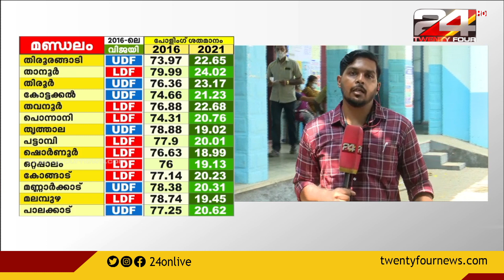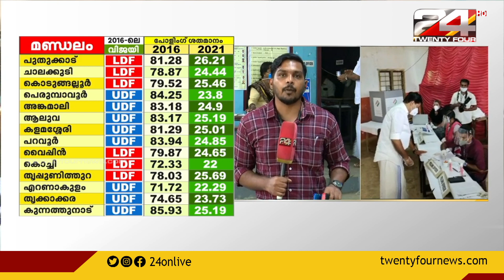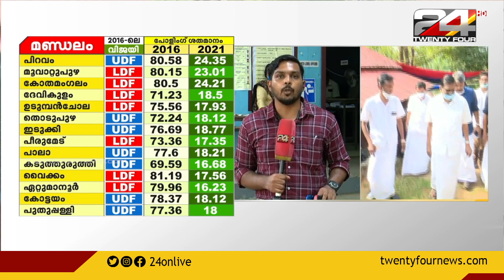നെടുങ്കണ്ടത്ത് ഇരട്ടവോട്ട് ആരോപിച്ച് തമിഴ് സംഘത്തെ തടഞ്ഞു വെച്ചിരിക്കുന്നു